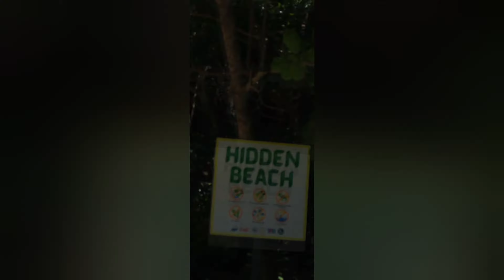DAY 1 in EL NIDO| Palawan | SEA TOUR| PHILIPPINES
Island Hopping Tour C : Hidden Beach, Talisay Island, Cadlao lagoon, Helicopter Island